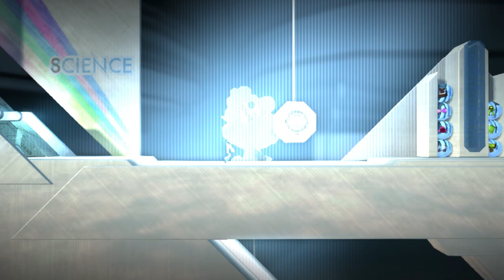⭐ XI Dragoon's Commentary | LittleBigPlanet 2 | PC Walkthrough - PART 7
LittleBigPlanet 2 is a puzzle platformer video game centered around user-generated content, first announced on May 8th, 2010 in the June 2010 issue of gaming magazine Game Informer. The game was developed by Media Molecule and published by Sony Computer Entertainment Europe for the PlayStation 3 console, and is the last major LittleBigPlanet game in the series to be produced by Media Molecule, as the sequel, LittleBigPlanet 3 would be produced by Sumo Digital, Tarsier Studios, and The Station.

Unlike the original LittleBigPlanet which was marketed as a "Platform game", LittleBigPlanet 2 was marketed as a "Platform for Games".[source?] The game is 100% backward compatible with all user-created content (including personal profiles) from the first game. It is a direct sequel to LittleBigPlanet, and the third game in the series. The disc also features Sackboy's Prehistoric Moves, a ModNation Racers demo, as well as a PlayStation Network tutorial video.

Players continue Sackboy's journey after the events of the first game and the portable version are brought to an end. An inter-dimensional vacuum cleaner called the Negativitron appears over the skies of LittleBigPlanet and begins to suck up its inhabitants, including Sackboy. Larry Da Vinci, the leader of a group known as "The Alliance", comes to Sackboy's rescue - saving him from the Negativitron.

The organization is dedicated to battling with the Negativitron and defeating it before it destroys Craftworld entirely.